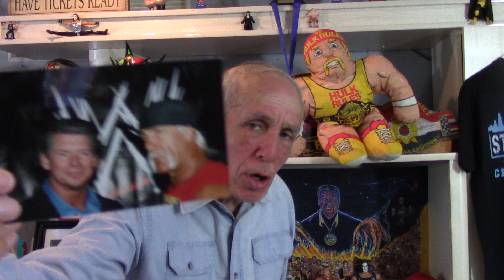HULK HOGAN REINSTATE INTO THE WWE HALL OF FAME...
Bill Apter with the great breaking and historic news!